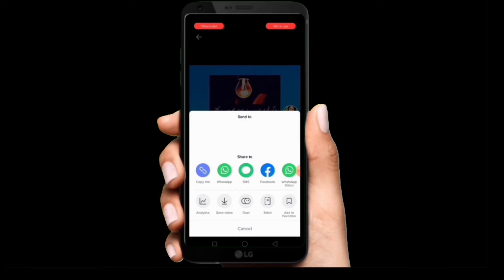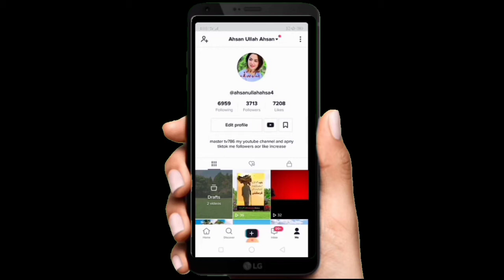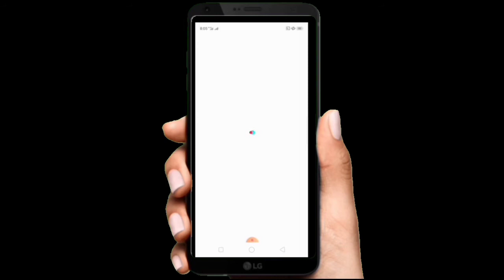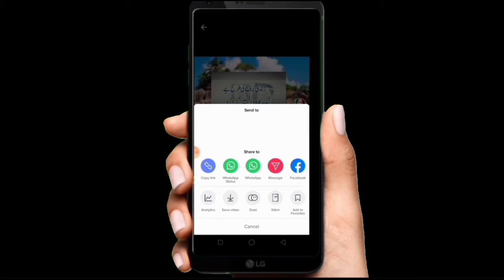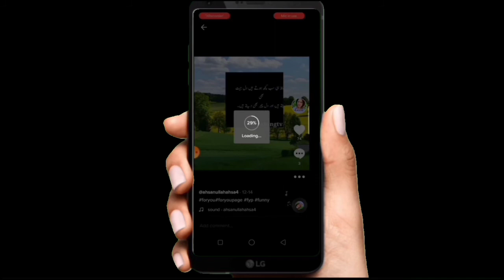how to grow tiktok account |tiktok trips and trick in urdu |tik tok video foryou pr kaise jayge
how to grow tiktok account tiktok trips and tricks tik tok video for you pr kaise jayege tik tok video for you tiktok video for you me kaise chale how to viral video on tiktok tiktok foryou